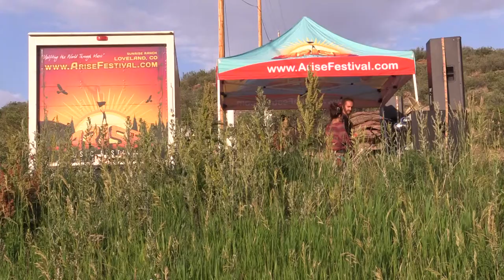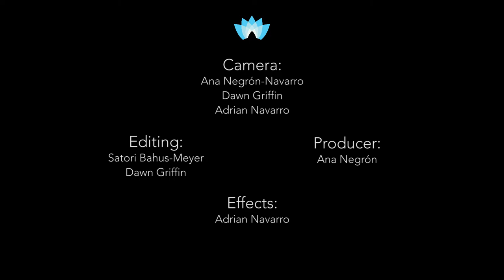5th Annual Arise Music Festival VIP Pre-Party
As the ARISE Music Festival moves into its 5th year at Sunrise Ranch, the collaboration for awakening humanity is going both higher and deeper. With Barbara Marx Hubbard now in the mix, this year's clarion call is for humanity to arise.

This video of the ARISE VIP kick-off party will give you the feel of the ritual space being created to celebrate the auspicious moment we find ourselves in to collectively announce that we are here now and we are ready to activate our highest gifts and potentials for the greater good.

SunriseRanch.org